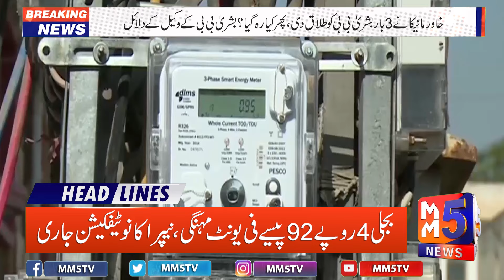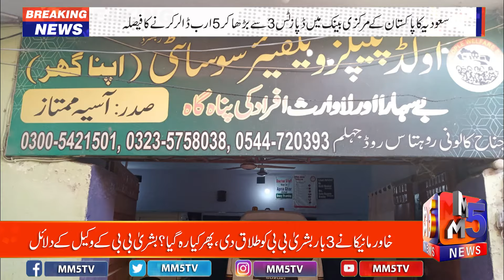Breaking News|| Stock Market Mein Record Ezafa|| April 9 2024 || MM5 News || Pakistan Headlines